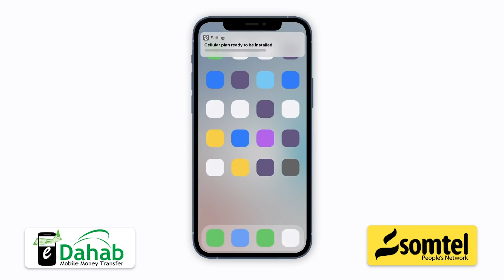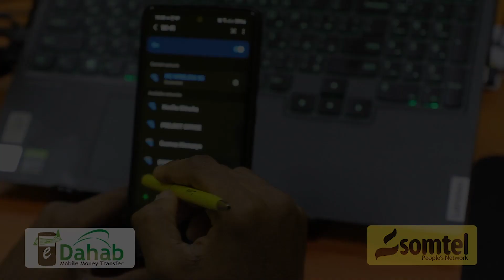Waxaan Ka Shaqeyneynaa in aan Hirgalinno Warshado Korontada Dhaliya Si Loo helo Koronto Raqiis ah.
Waxaan Ka Shaqeyneynaa in aan Hirgalinno Warshado Korontada Dhaliya Si Loo helo Koronto Raqiis ah “Wasiirka Ganasciga iyo Warshadaha Somalia Khalif Cabdi Cumar”